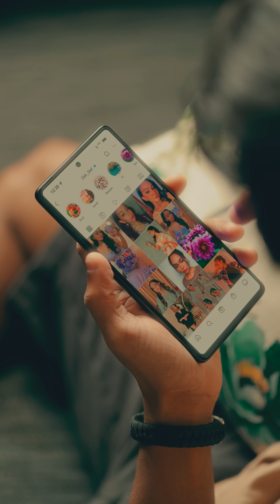Dadzillas | Extended Cut | @BlokandDino Shorts | Gehan Blok | Dino Corera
Be it Eid or Avurudu, celebrate festivities in style this season with No Limit